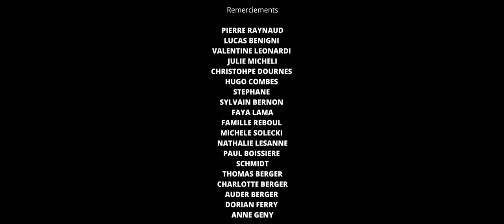Blanche, 13 ans (Finaliste SensCritique Nikon Festival 2022)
Blanche fête ses treize ans, un anniversaire qu'elle n'oubliera jamais.

Ce film a été réalisé pour le Nikon Film Festival 2022

Thème imposé: "Le nombre 13"

Film finaliste senscritique

Réalisé par Florent BENIGNI
Produit par NIGHT BIRD PRODUCTION

Avec

MATHILDE PASERO
ANNE-SOPHIE LEYRE
MARTIAL ZANI
NINON GALAUP
ROMY VALERO
JULIEN BOUVET
NOAM MERABTI
MICHELE SOLECKI
NOA LOUISE SOLECKI
STEPHANE SOLECKI
SALIM MERABTI
MARIANNE VALERO
GABIN CHARASSE

Production: NIGHT BIRD PRODUCTION
1er assistante réalisation: COLINE POLESEL
Scripte: AMANDINE ASSENAT
Chef operateur: KOUSAI DAOUDBAYSAM
Chef electro: ROMAIN REBOUL
Assistant image: MATTEO PONCE
Ingenieur son: VINCENT DE JODE & JULIEN SAUVAN
Assistant son: LUCAS BEAUDRIER-LAGARDE
Montage & etalonnage: FLORENT BENIGNI
Montage son: JULIEN SAUVAN
Décoratrice & accessoiriste: JOHANNA GABOURY & HELENE FABBRI
Costumes: CECILE RAYNAUD
Maquillage et coiffure: AURORE NAVAUD & ROMANE VALZ
Régisseuse: VALENTINE LEONARDI

Remerciements

PIERRE RAYNAUD
LUCAS BENIGNI
VALENTINE LEONARDI
JULIE MICHELI
CHRISTOHPE DOURNES
HUGO COMBES
STEPHANE
SYLVAIN BERNON
FAYA LAMA
FAMILLE REBOUL
MICHELE SOLECKI
NATHALIE LESANNE
PAUL BOISSIERE
SCHMIDT
THOMAS BERGER
CHARLOTTE BERGER
AUDER BERGER
DORIAN FERRY
ANNE GENY